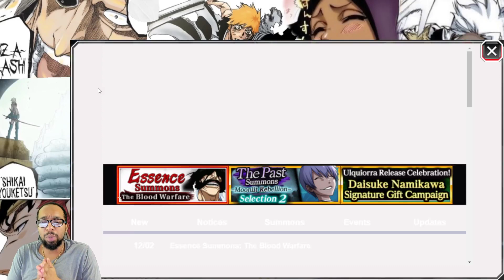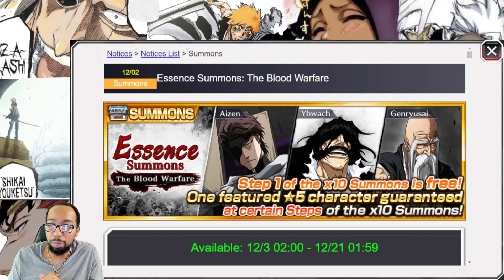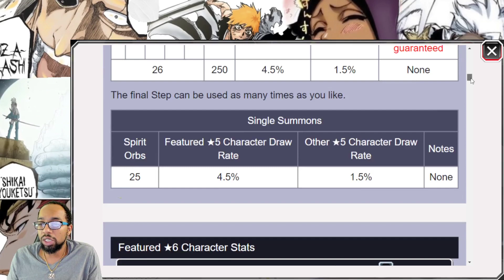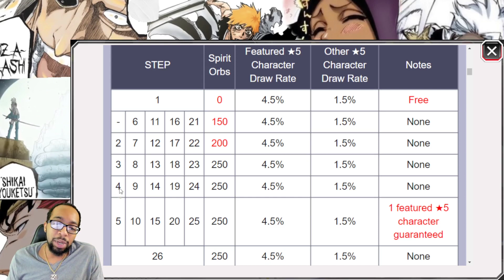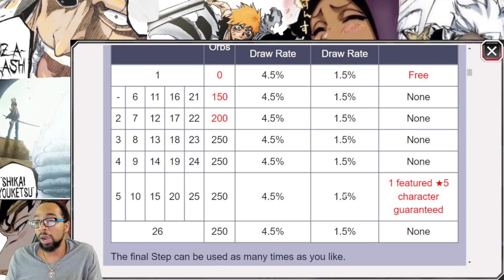Before You Summon! TYBW Yamamota, Ywach, Chair Aizen Bleach Brave Souls